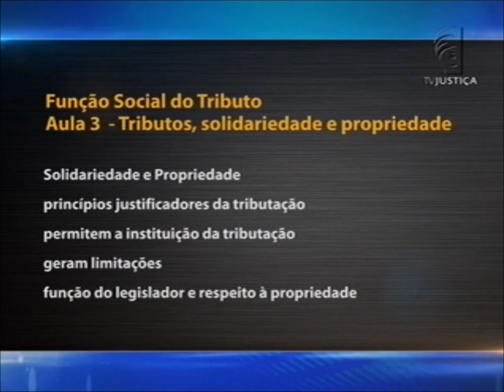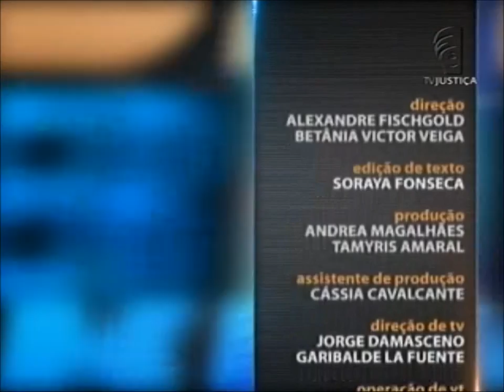Direito Tributário - aula 3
No Saber Direito desta semana você acompanha cinco aulas que mostram diferentes aspectos da função social do tributo. Quem explica o tema é o professor de Direito Tributário Antonio Carlos Barragan. Leia a íntegra da sinopse